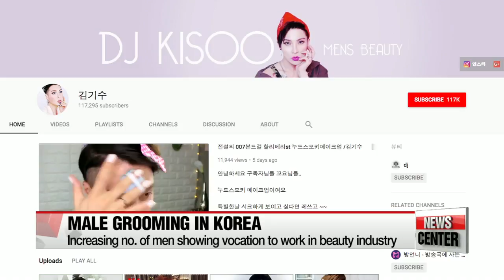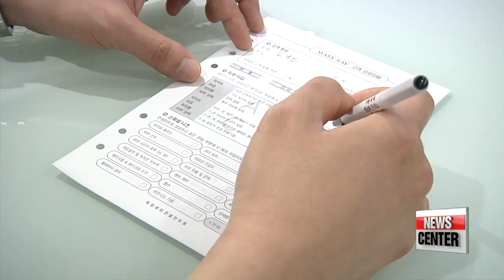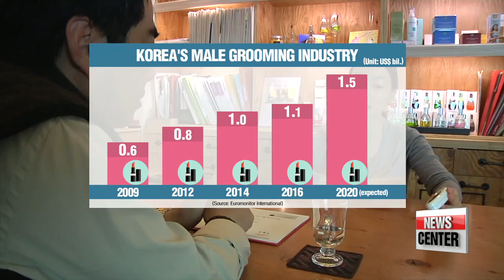Why more Korean men are buying and using cosmetics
늘어나는 화장하는 한국 남자들, 이유는?

  There was a time when bulking up and being a little neanderthal was all the rage for men.
Times are a changing.
These days more men, especially in Korea, allocate a greater amount of time and energy staying stylish... be it fashion or cosmetics.
For our newsfeatures tonight, Kim Hyesung zooms in on the trend that goes against conventional ideas of masculinity.
 Filling in eyebrows, applying foundation and concealers, then contouring the nose and jawline for a sharper look.
It's male beauty creator Kim Ki-soo's makeup tutorial, with close to 120-thousand subscribers.
Kim says when he first launched the video last November, almost 100 percent of his followers were women.
But now, more than 30 percent are men.

(Korean)
    "Many male followers message me, asking which products I use and how to apply them. For instance, questions like how can I not make the foundation look too thick, how to shape eyebrows. All these reactions, unimaginable just several years back, show how there are quite a lot of Korean men who are interested in putting on makeup."

While not going as far as wearing full makeup,... putting on basic makeup like bb cream and concealer is becoming more common for men in Korea.
27-year-old Lim Tae-hyun is one of them. He says applying makeup is a must before heading out.

(Korean)
   "I put on makeup to look sharper, cover my blemishes and thicken my eyebrows. It boosts my confidence. And in fact, people don't even realize that I'm wearing makeup because it looks natural, so I like it."

 According to a survey by research firm Interfashion Planning,... out of the Korean men who bought cosmetics at drug stores last year,... 39% wear make up for confidence, and 32 percent do it to have a competitive edge, meaning more than 70 percent wear makeup for a better appearance.
In fact, Korean men are the world's top per-capita consumers of cosmetic products. With nearly four times the purchases of runner-up Denmark, Koreans make up a fifth of worldwide sales.

(standup)
   "As demand for male grooming products continues to grow in Korea, cosmetic brands are further diversifying their product line-up, coming up with men-only cosmetics, ranging from toners and moisturizer to eyecream."

 But the long list of cosmetics on offer could be somewhat foreign for men... creating a demand for so-called "male beauty directors."

(Korean)
    "Men are interested in looking good. It's not a desire limited to women. But men could still feel uncomfortable or somewhat shy asking women how to use items X, Y and Z. So male-to-male, we provide them with consulting, look at their skin type, recommend items to them, and tell them the step-by-step process."